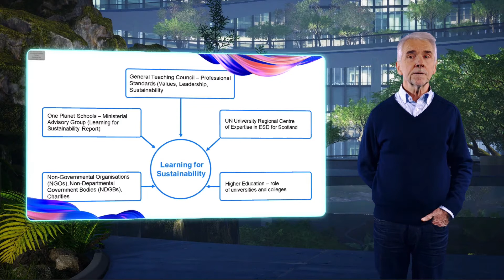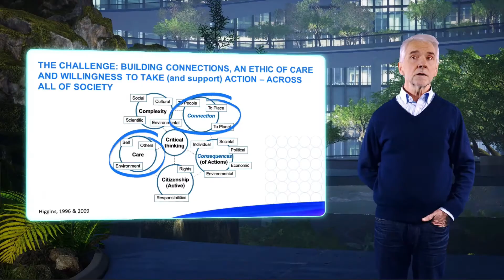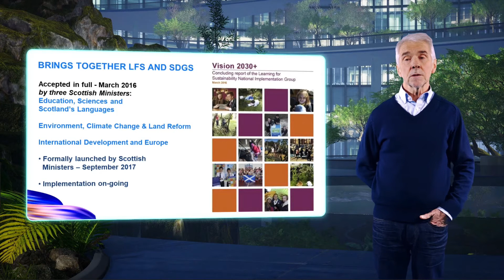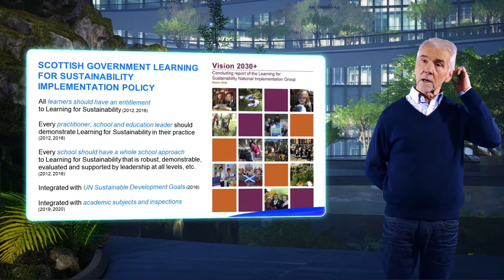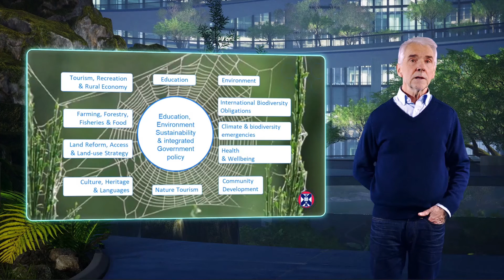Global Skills for Positive Impact. Peter Higgins, chair, NatureScot Scientific Advisory Committee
Sustainable Careers: Global Skills for Positive Impact

PANEL DISCUSSION

An increase in the proportion of the elderly population and a growing staff shortage is leading to a change in age brackets in the labor market. However, according to the World Health Organization, every second person in the world is still believed to hold ageist attitudes. In addition, according to LinkedIn co-founder Allen Blue, the focus on green business and the adoption of clean technology will affect half of the global workforce. Dismantling discrimination and developing green skills might become the main driver of building a healthy and fair labor market. How to ensure the active involvement of older people and reintegrate them into social life? What strategies and tools will help Millennials and Gen Z build successful careers?

0:00 Introduction
0:08 Biodiversity crisis
3:40 Education and sustainable development
9:08 am Employment Opportunities for Youth in Sustainable Development
11:10 conclusion